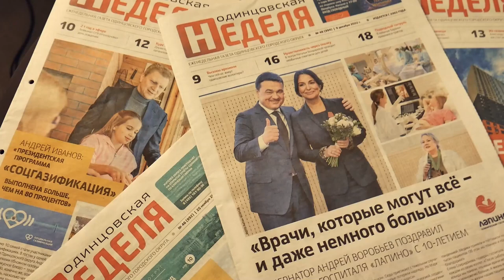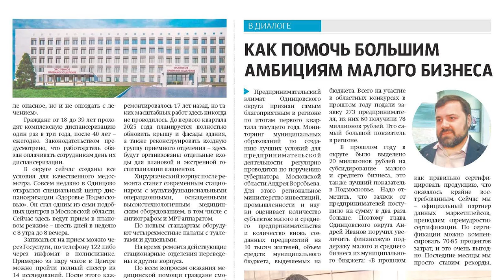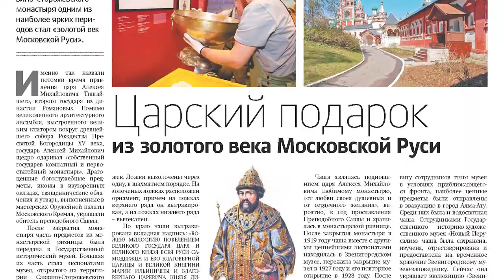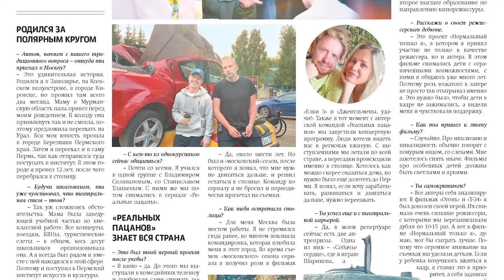Обзор газеты "Одинцовская Неделя" 26.05.23